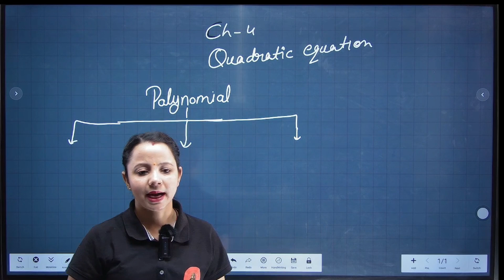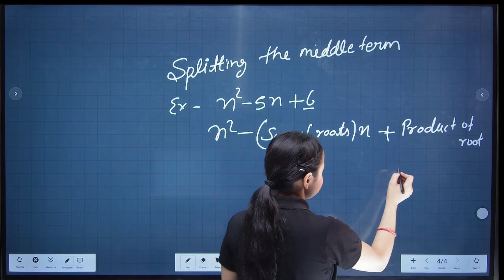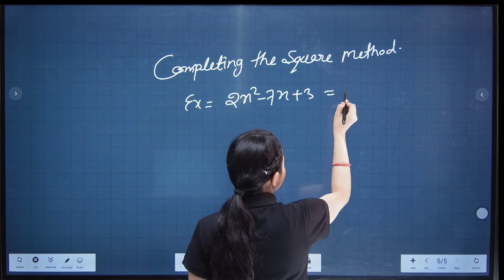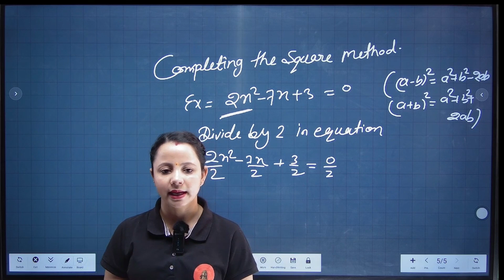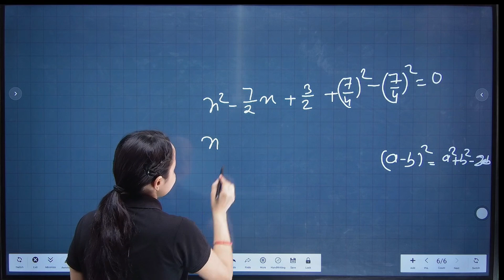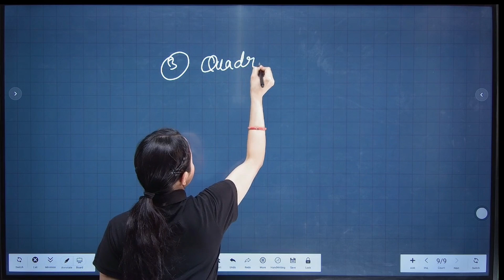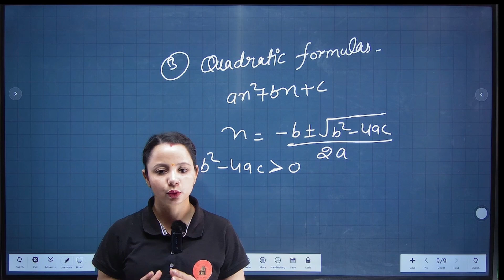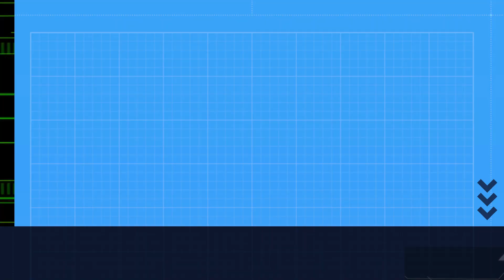Quadratic Equations |Introduction| Ch 4 |Class 10 Maths|NEW NCERT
Hi This is RUBI  My channel name is SHIVA CLASSES INSPIRE and I am a  mentor and Teacher. In this video we will learn about NEW NCERT Class 10 Maths  Ch -4| Introduction  QUADRATIC EQUATION

Class 10 Math's | Chapter4 | Exercise 4.1 | Quadratic Equation |New Ncert CBSE 2023-24
Class 10th, Exercise 4.1 Cbse Math New NCERT Book
Ex-4.1 All Questions Class 10 NCERT Math
Class-10 Ex-4.1 all questions (Quadratic Equation) NCERT Math 2023-24
Class 10 Math's Chapter 4 Exercise 4.1  Real Numbers
Chapter 4 Exercise 4.3 Class 10 Math's NCERT
Chapter 4 Ex 4.2 Quadratic Equation Class 10 (NCERT MATHS)

Latest Video Of Class 10 Math
New Video Of Class 10 Math Chapter4 Quadratic Equation
New NCERT Book Math Video
Introduction
Quadratic Equation
Session 2023-24
full course  2023-24
Chapter4 Class10 Math
Class 10 Math Chapter4 Intro
All About Quadratic Equation
CBSE MATH Class 10 Chapter3
Linear Equation
Pair of linear equation
Solution of equation
unique solution
infinite many solution
no solution
intersecting lines
parallel lines
coincident lines
substitution method
elimination method
graphical method